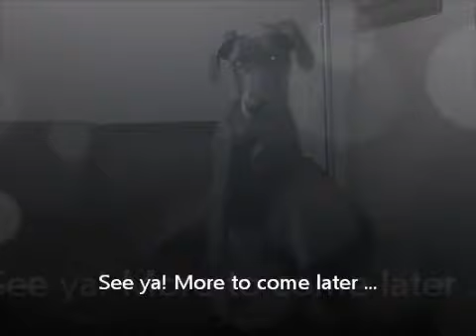Bhoomi Great Dane Photos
Some photos of Bhoomi from the time she was born until 5 months old